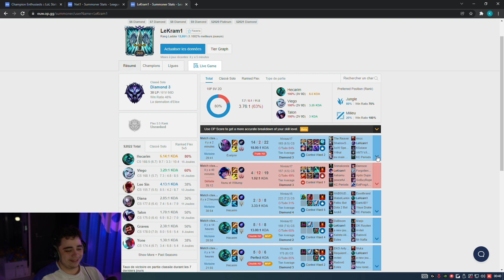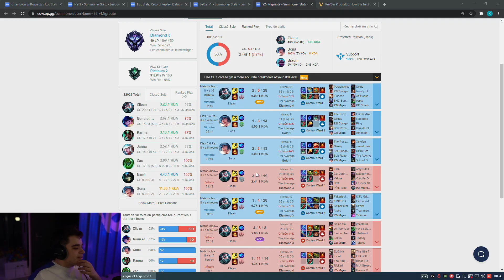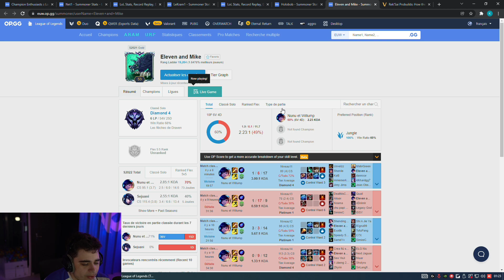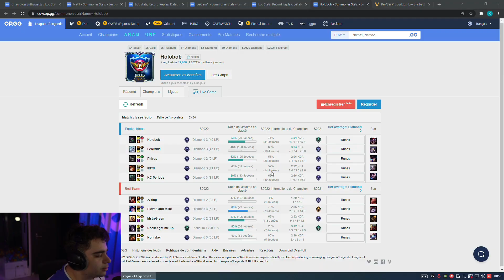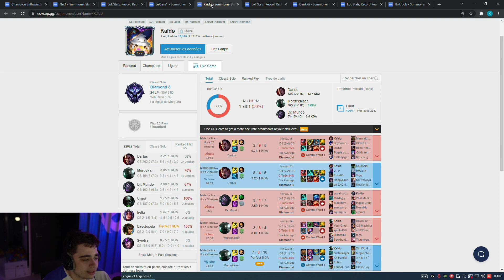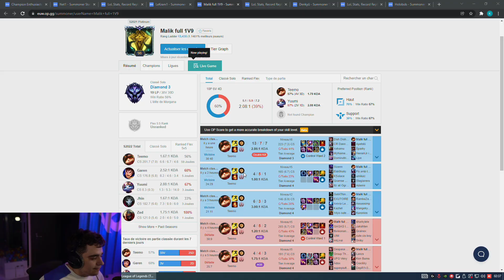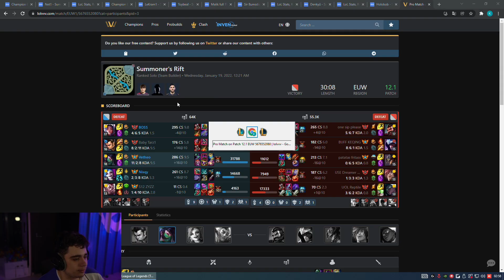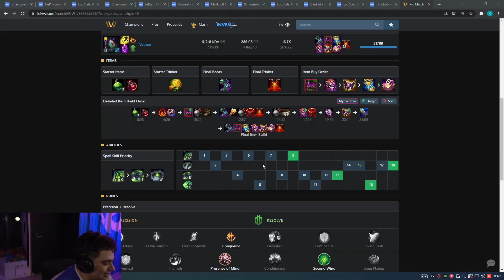LE RETOUR DE MA LEGENDAIRE REK'SAI JUNGLE AVEC PERIODS SUR LEAGUE OF LEGENDS part. 2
Deuxième partie de la duoq avec Periods sur League of legends